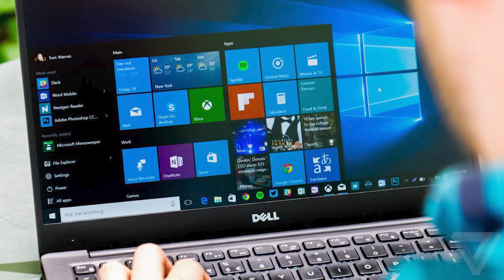11-05-2021 Great Computer Deals Quick Tutorial with Josh Osborne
If you're looking to buy a new computer, you may have questions.  And our go-to guy -- Josh Osborne at Great Computer Deals in Pahrump -- is here to help.